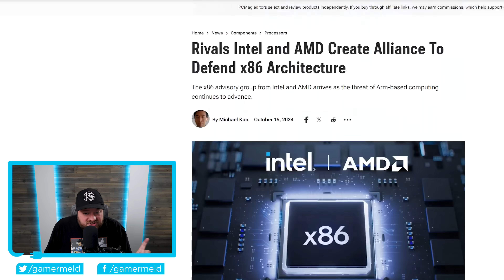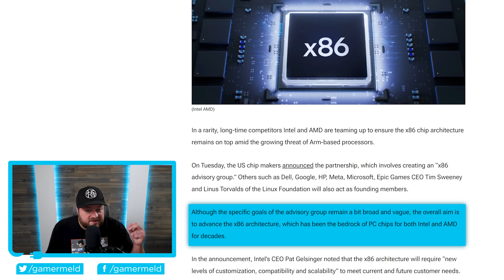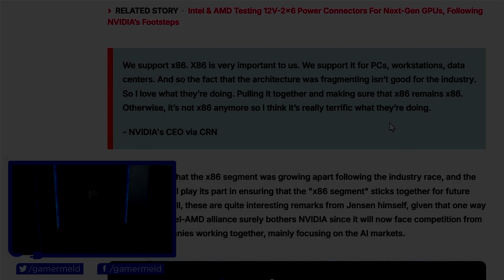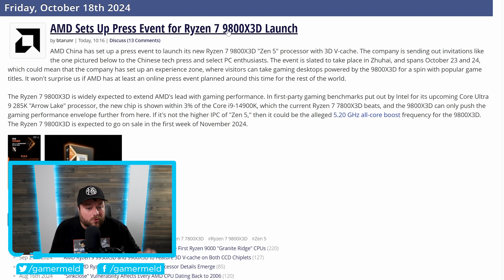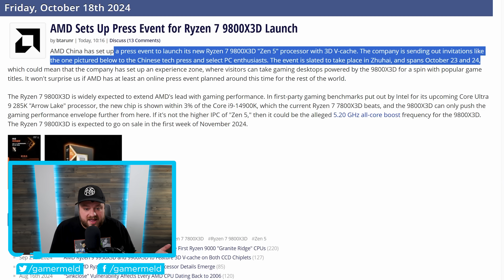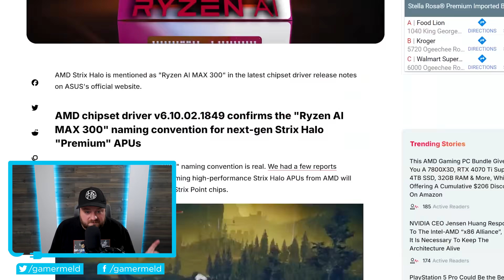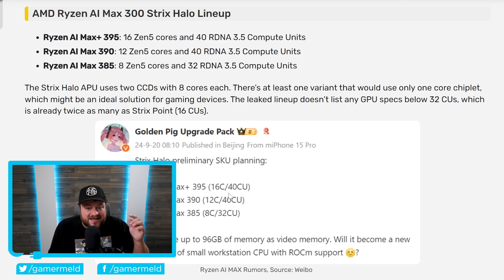AMD Accidentally CONFIRMS Ryzen MAX!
Ryzen Max has been confirmed, AMD is getting ready for release, Nvidia's RTX 5090 release confirmed, and Intel and AMD are teaming up!

TIMESTAMPS
0:00 Intel And AMD Join Forces
2:03 RTX 5090 Release Confirmed
3:34 AMD Is Getting Ready For Release
4:44 Ryzen Max Confirmed